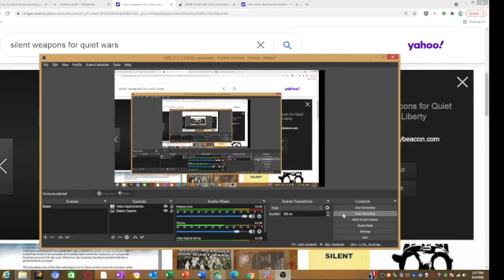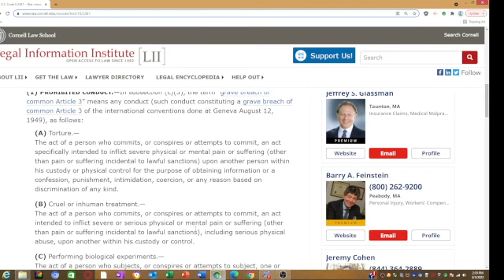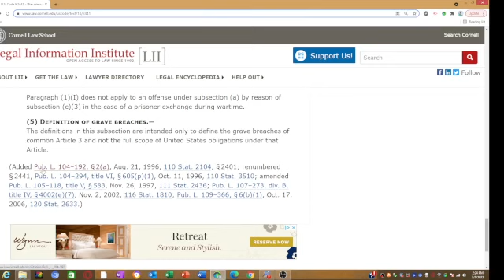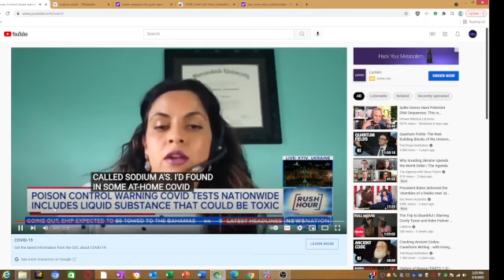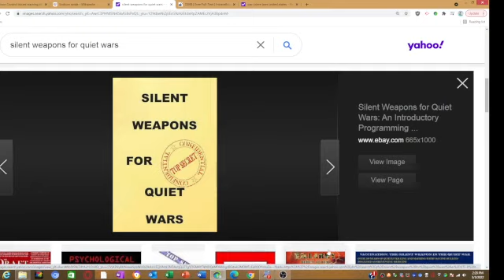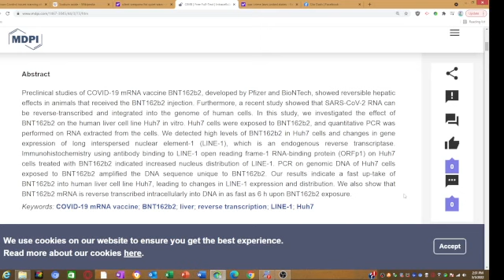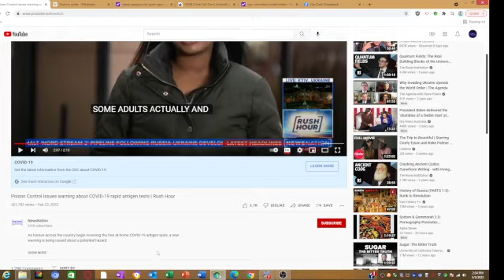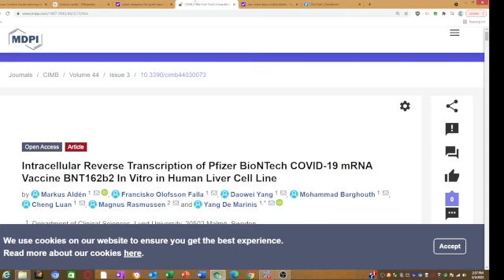The Silent Weapons NEVER Stop: Take Home Test Kits Tested With Sodium Azide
Poison Control issues warning about COVID-19 rapid antigen tests | Rush Hour

EXPLOSIVE STUDY DOWNLOAD PDF!

18 U.S. Code § 2441 - War crimes